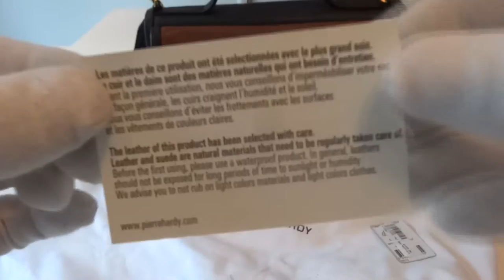[SOLD] Pierre Hardy Classic Color Block Shoulder Messenger Bag calfskin rich leather ! SS/13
The fashion designer closet on eBay
On sale :today friday july 26th